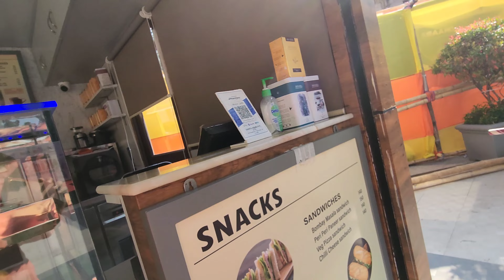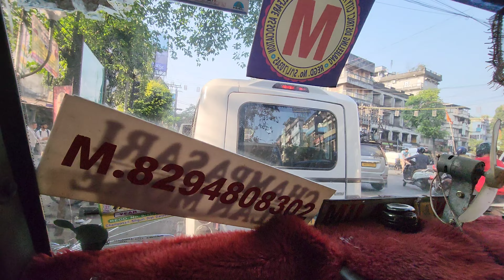Siliguri Vlog | Salugara Stupa | Hongkong Market Siliguri | Nepali Vlog in India